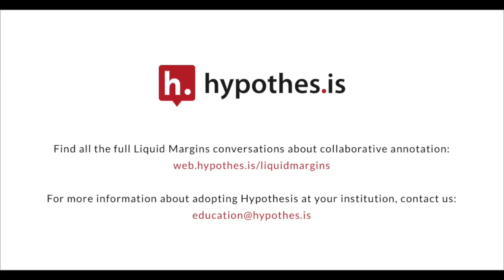Liquid Margins 006 | Clip 3 | Back to School: Engaging Faculty With Annotation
Betsy Barre from Wake Forest University on teaching students to read and how she uses Hypothesis as a student assessment tool.